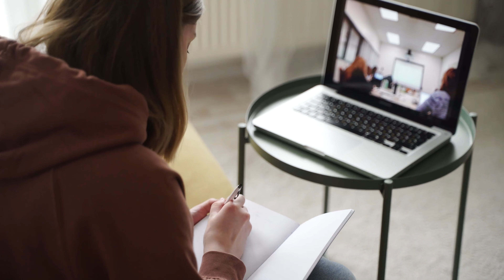The Future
Hi!

Welcome to Inference!

In this video, I will be talking about the future!

This is one of the most exciting and frightening topics!

We should greater appreciate the power we have in the present to impact how the future will look, and work together towards fulfilling the greater good.